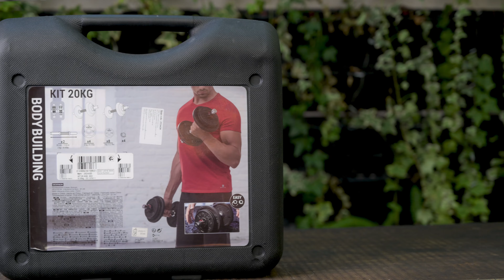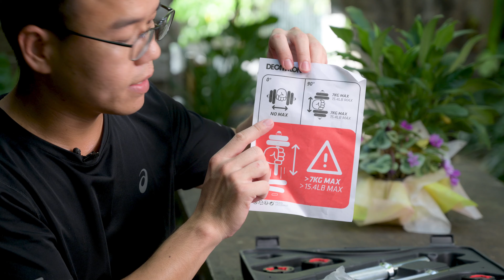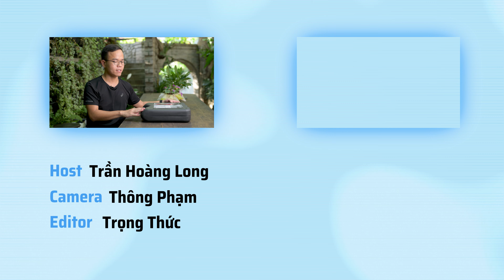Trên tay Bộ tạ tay Decathlon Domyos Body Building Kit 20kg: xếp gọn và thay đổi từ 4 - 16kg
Mời các bạn xem bài viết với nhiều ảnh chụp chi tiết sản phẩm tại